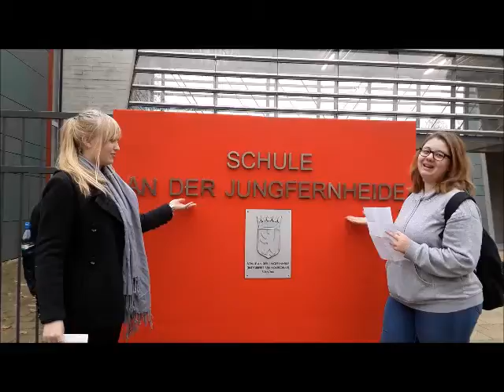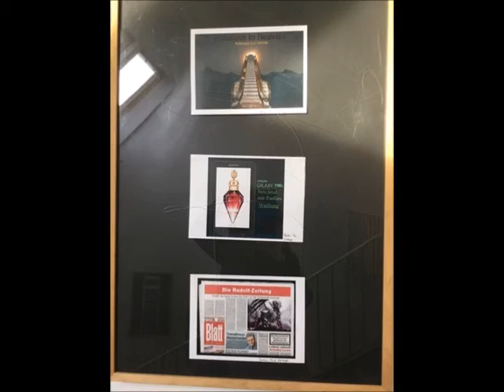DrawAPicture Erasmus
DRAW A PICTURE. CALL IT PEACE
JOIN US! SCHULE AN DER JUNGFERNHEIDE BERLIN

Konzept & Fotos: Ruth Niehaus
Clips : Schüler der Schule an der Jungfernheide Berlin
Filmbearbeitung: Gerlinde von Steht 2018